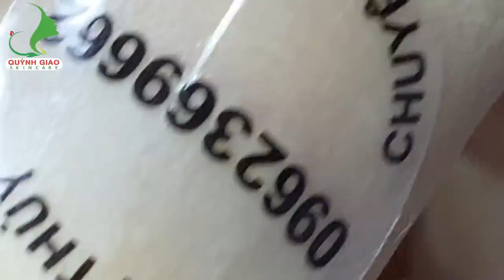Relax Skincare Everyday with QuynhGiao Beauty Spa #216